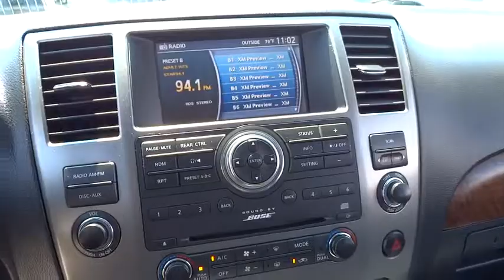2008 Nissan Armada San Diego Escondido Carlsbad Oceanside Vista 155056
2008 Nissan Armada

Includes a CARFAX buyback guarantee... If you've been hunting for just the right Armada well stop your search right here. Less than 50k miles!!! You don't have to worry about depreciation on this powerful 2008 Nissan Armada LE!** Just lowered by $1000. ATTENTION!! Special Web Pricing on this powerful Vehicle. Priced below KBB Retail!!! Climb into savings with our special pricing on this marvelous Vehicle!!! Gets Great Gas Mileage: 18 MPG Hwy*** Great safety equipment to protect you on the road: ABS Curtain airbags Passenger Airbag...It is nicely equipped: Power locks Power windows Auto Climate control Rear air conditioning...